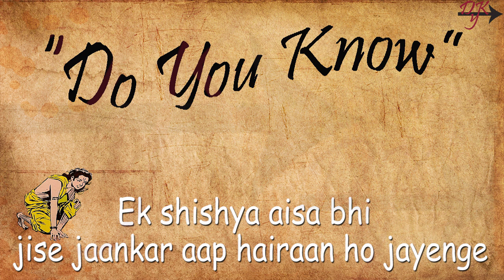एक शिष्य ऐसा भी जिसे जानकार आप हैरान हो जायेंगे | A Disciple That Would Surprise You | Do You Know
और भी कुछ रोचक कथाएँ :-

प्रभु श्री राम ने अपना मानवीय शरीर कैसे छोड़ा था ? और क्या हुआ था विभीषण का ?